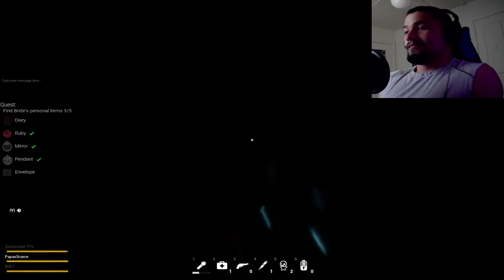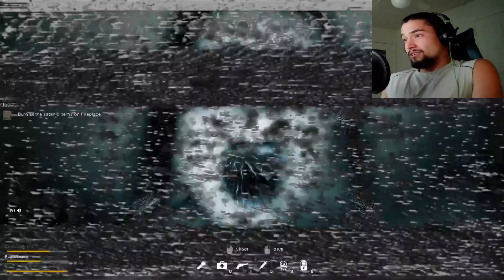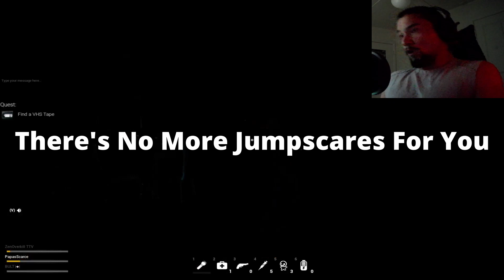Here Comes the Bride! | Fear Therapy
Honey, I'm home! Did you do something with your hair?